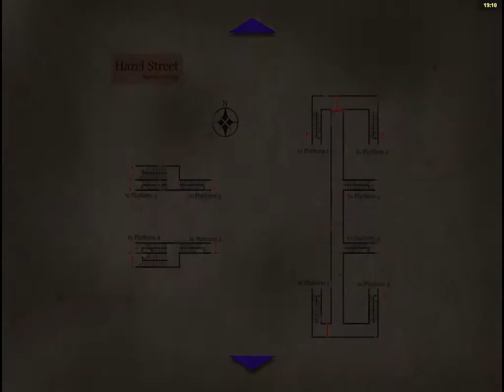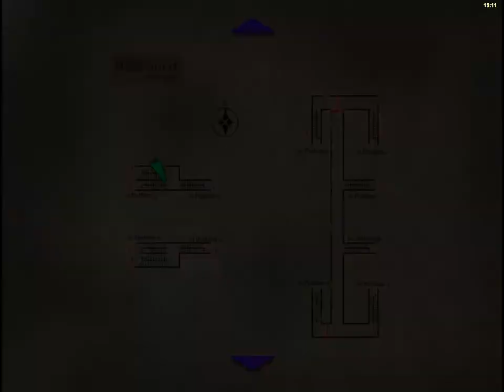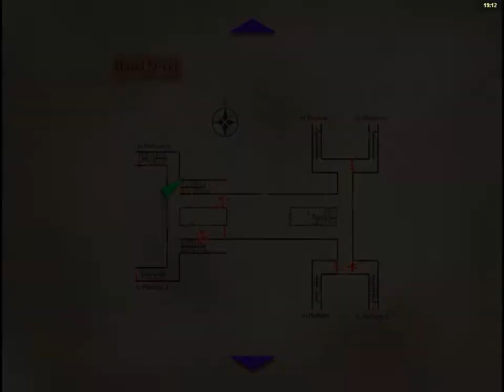Lets Play Silent Hill 3 23 Die U-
Na sowas